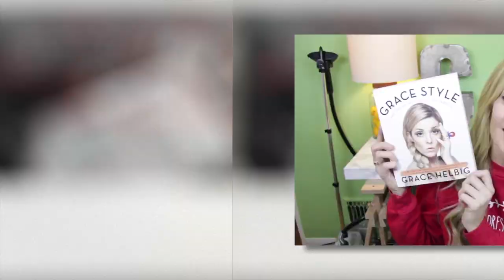Talk Stoop featuring Grace Helbig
The YouTube comedian stops by the stoop to talk about how her authenticity attracts her millions of subscribers and her second book "Grace & Style: The Art of Pretending You Have It."